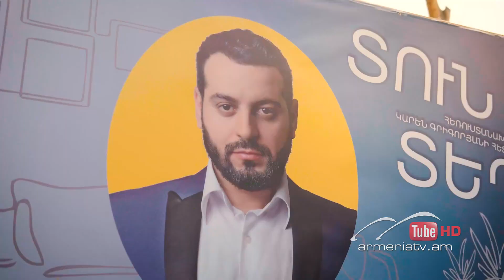Տուն-Տեղ 5, Թողարկում 3, Կիրակի 12։50 / Tun-Tegh